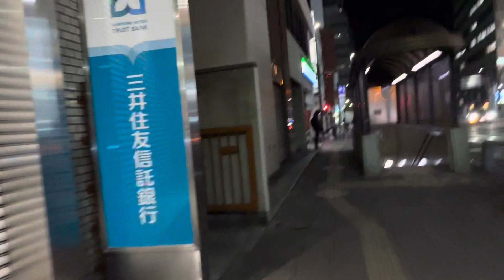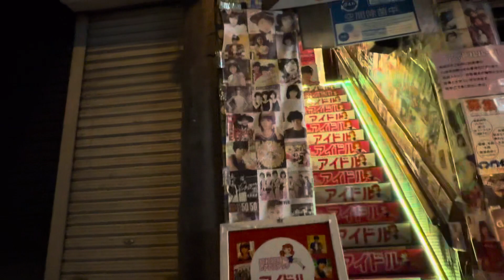Walk in countryside off Utsunomiya 宇都宮市 , Japan | The Beautiful trains in Tokyo